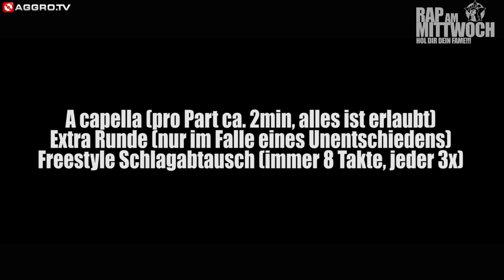RAP AM MITTWOCH - NESTOR VS PRESTO - KING FINALE VOM 07.12.2011 (OFFICIAL HD VERSION AGGRO TV)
RAP AM MITTWOCH - NESTOR vs. PRESTO - KING FINALE

AGGRO.TV präsentiert Euch die legendäre Rap-Veranstaltung aus Berlin.
Hier seht Ihr das KING FINALE von RAP AM MITTWOCH am 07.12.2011.
Diesmal stehen sich NESTOR VS. PRESTO gegenüber. Viel Spass

MODERATION BEN SALOMO UND DJ PETE!!!